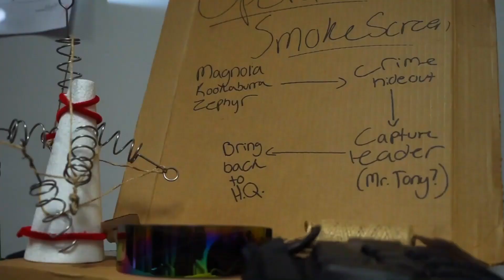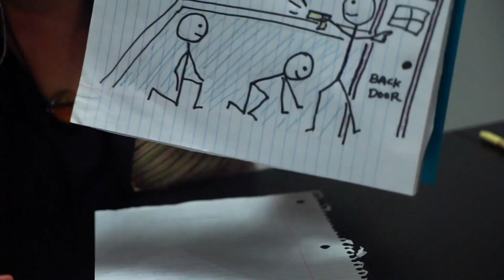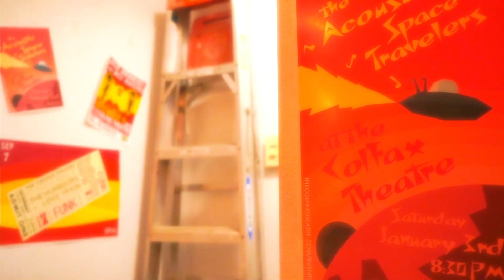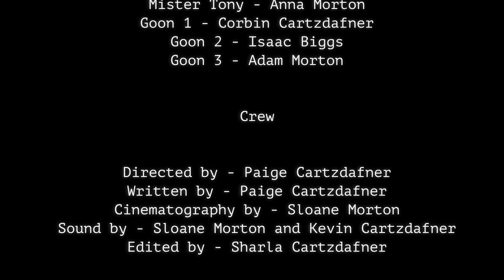TTL - Mission Report